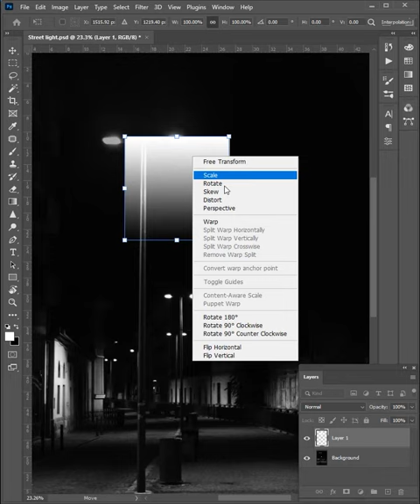How to Create Realistic Street Light Rays Photoshop 2022 l Light Beam Photoshop